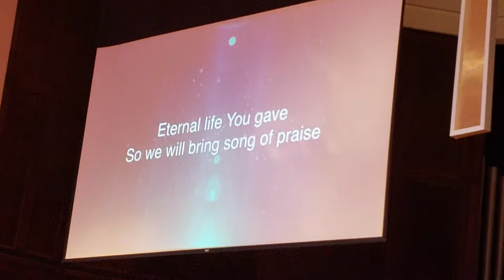A part of musical worship! Parto de la muzika preghado!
A part of musical worship in Grace church Sunday morning the 18th of November 2018,Houston, Texas, USA.
Parto de la muzika preghado en la preghejo Grace,dimanche matene la 18-an de novembro 2018,Houston,Texas Usono.